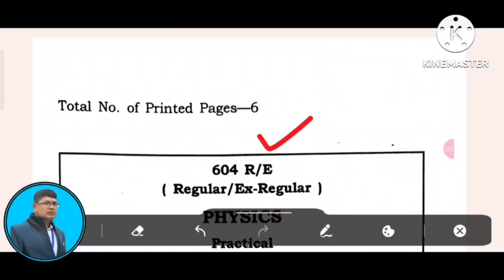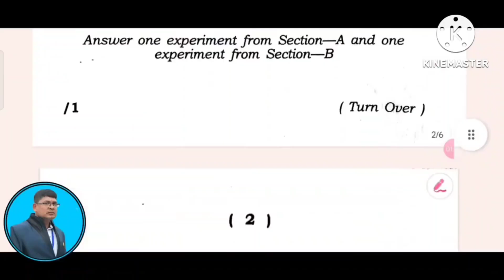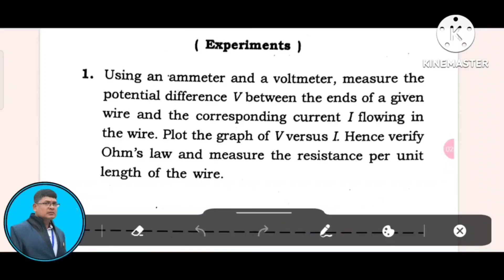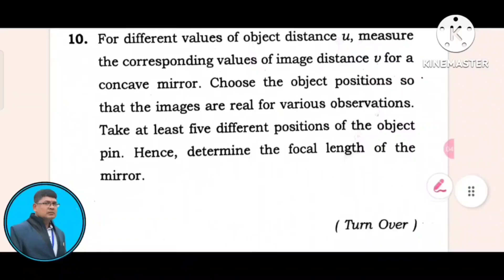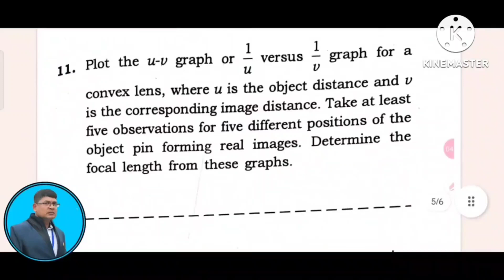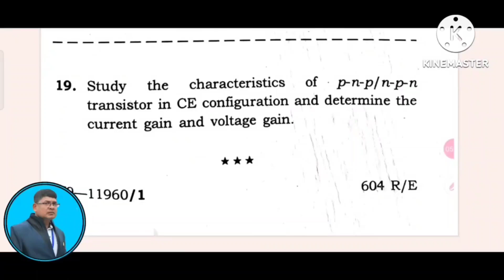ଫିଜିକ୍ସ ପ୍ରାକ୍ଟିକାଲ ପ୍ରଶ୍ନପତ୍ର ଦେଖନ୍ତୁ 2026 ll physics Practical real question previous year exam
This is an informational video on the previous year physics practical question of +2 exam chse odisha.this is a model question for +2 2nd year students who are going to appear chse odisha +2 board exam..